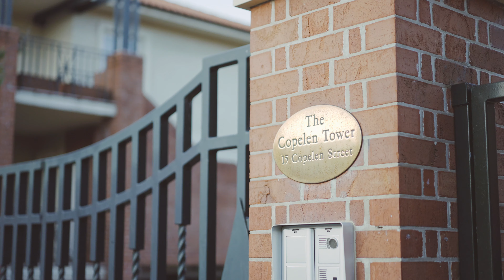30/15 Copelen Street, South Yarra